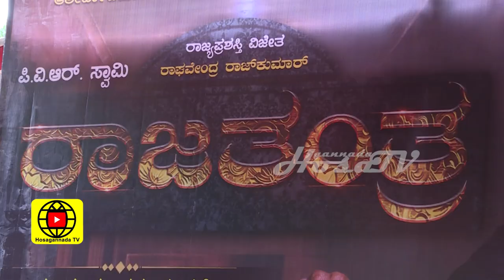Rajaranta Kannada film Muhurtham | Hamsalekha Camera Recording | Doddanna Clap Board.